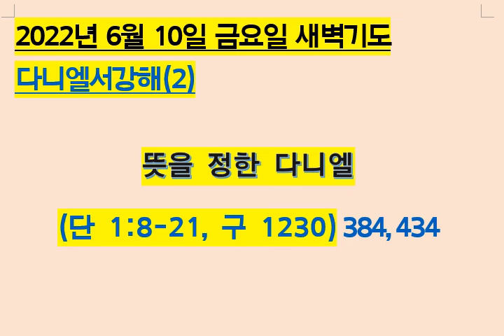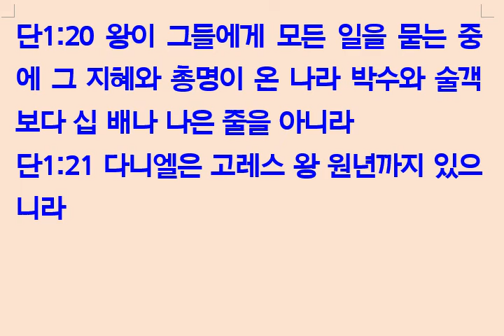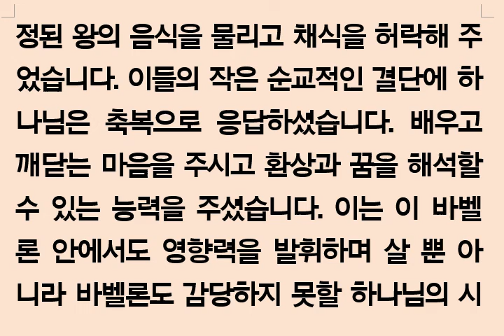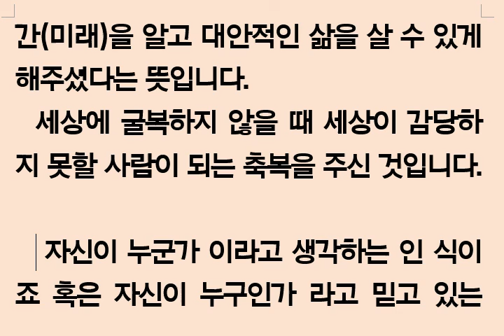다니엘서강해2 뜻을 정한 다니엘(단1_8-21)220609 금요새벽